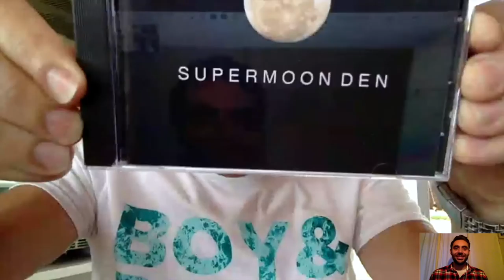TEN Interview: Denis Belliveau